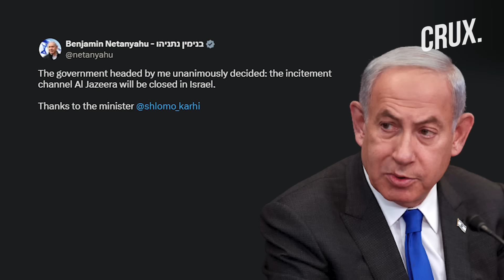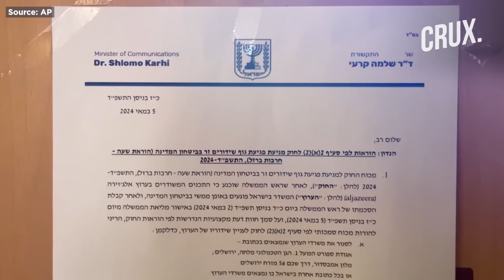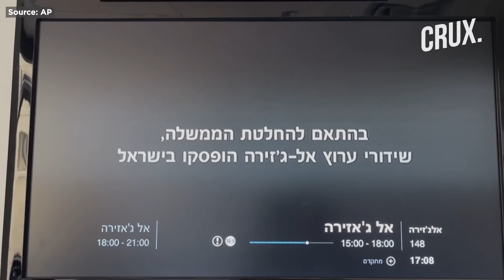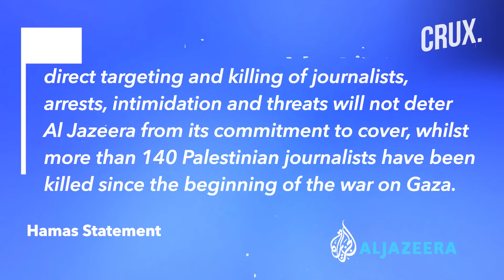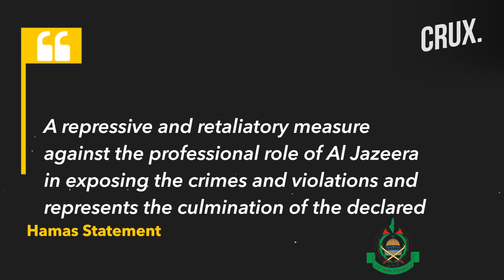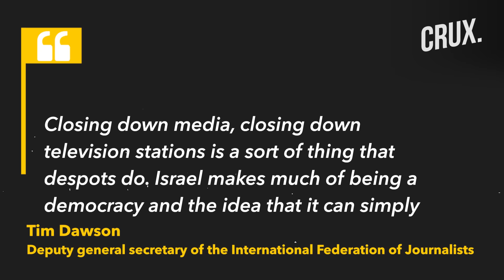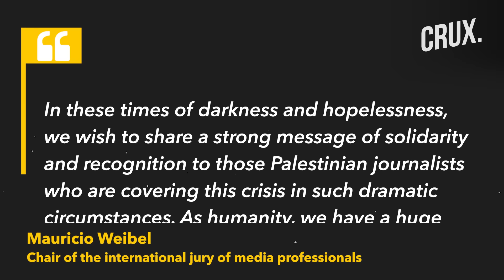Israel Raids "Hamas Mouthpiece" Al Jazeera After Shutdown But Channel Stands Firm On Gaza Coverage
Israel's government shut down the operations of the Al Jazeera television network in the country on May 5. Branding the news organisation a mouthpiece of Hamas, Israeli Prime Minister said the cabinet agreed to the closure amid the war in Gaza. Netanyahu announced the decision on X, adding “The government… unanimously decided: the incitement channel Al Jazeera will be closed in Israel.” After the order, police raided the Qatari broadcaster's office at the Ambassador Hotel in Jerusalem. A video posted by the minister on X shows police officers and inspectors from the ministry entering a hotel room. Watch the video to find out more.
0:00 - INTRODUCTION
2:52 - “THE COVERAGE WILL CONTINUE” SAYS AL JAZEERA
8:54 - “RETROGRADE AND RIDICULOUS DECISION”
10:04 - PALESTINIAN JOURNALISTS WIN UNESCO PRESS FREEDOM PRIZE

n18oc_world      n18oc_crux